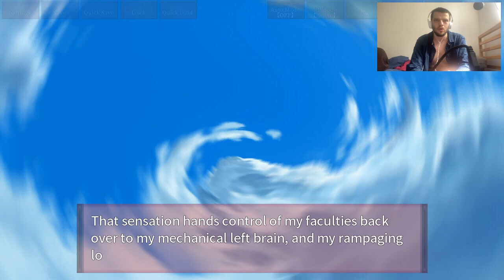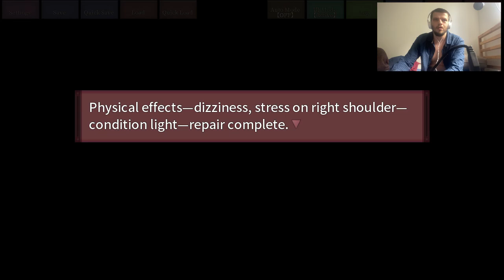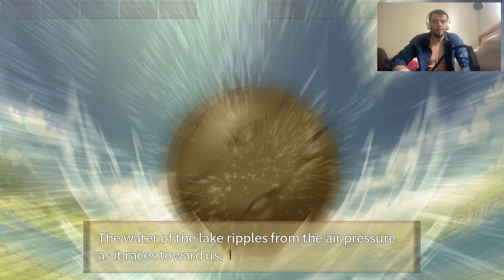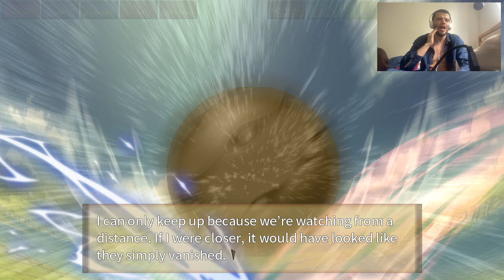Akane & Aoi: Expert Coaches - Kunado Chronicles 013 (Yuri)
Yuri came along as well, but she is there to watch us, and to see how much Shin will suffer from this.

(There is a patch that partially fixes things from Shiravune, but that's not enough.)